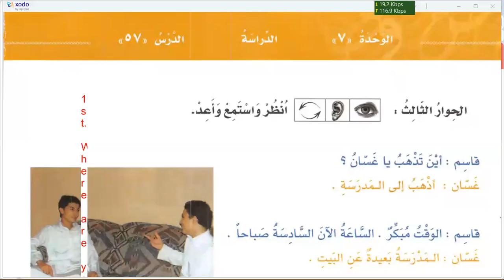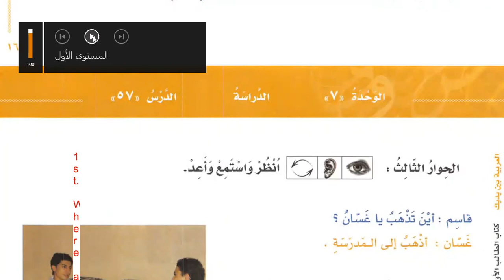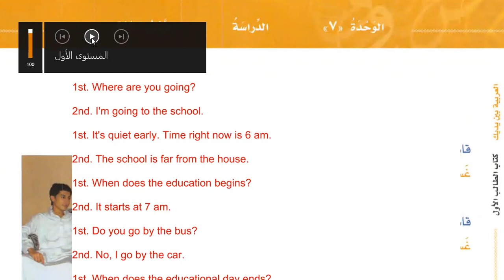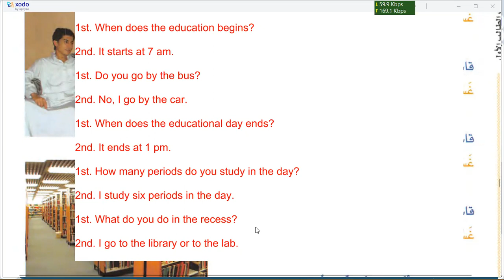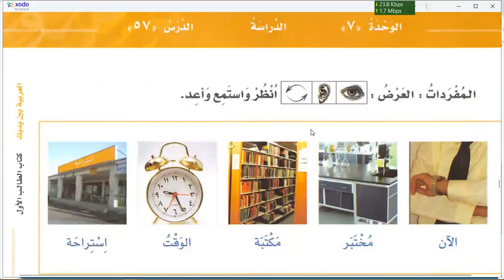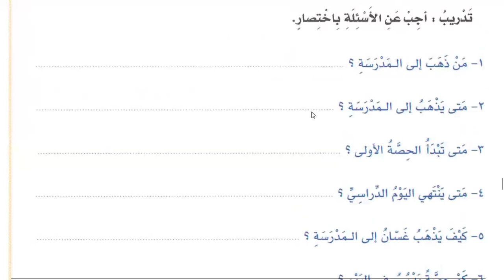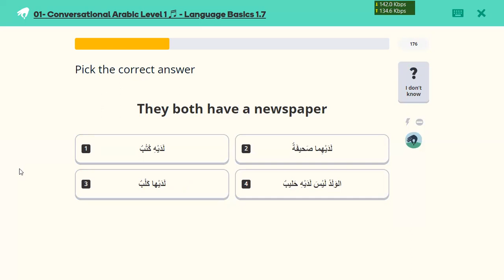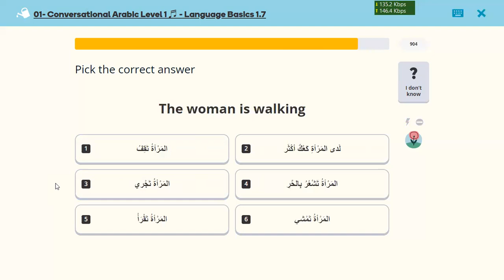Learn Arabic | Day 48 | العربية بين يديك كتاب الطالب ١ الجزء ١ | Chapter 57